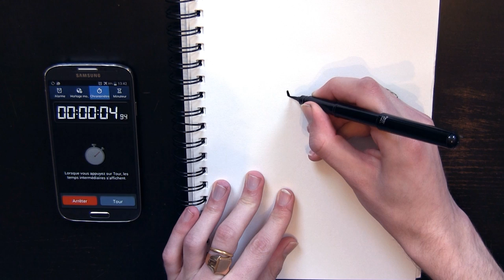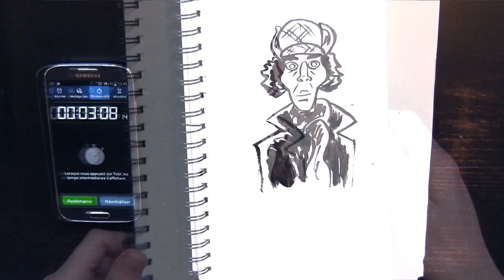3 minutes pour deviner #3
Vous avez 3 minutes pour deviner ce que je dessine !